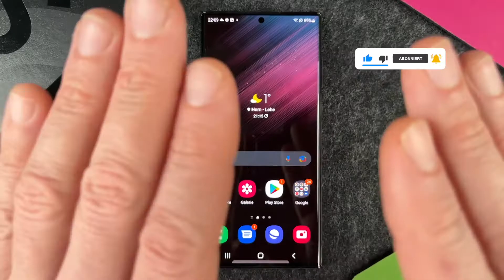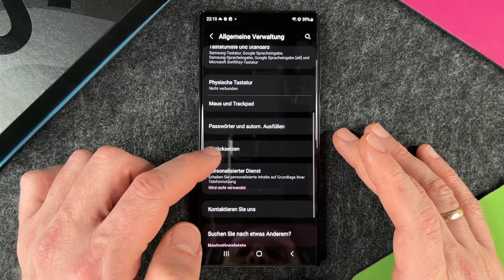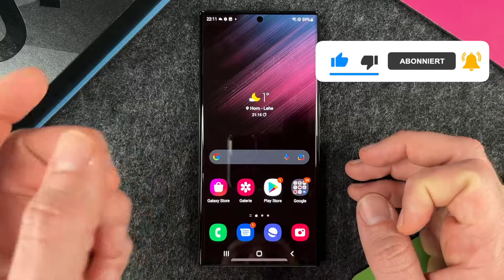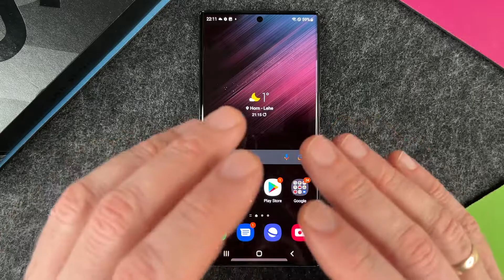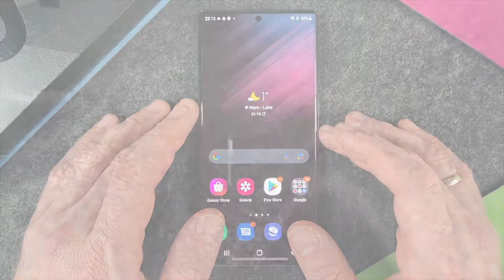Samsung Galaxy S22 - Verkaufen zum besten Preis • 📱 • 💶 • 🤑 • Anleitung | Tutorial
Ihr wollt Euer Samsung Galaxy S22 zum besten Preis verkaufen, weil Ihr es nicht mehr braucht und es nun loswerden möchtet? In diesem Video geben wir Euch wertvolle Tipps für den Fall, dass Ihr Euer S22 von Samsung loswerden wollt. Vielleicht visiert Ihr ja ein neues Smartphone an, oder habt bereits eines; dann liegt Euer S22 nun zu Hause herum? Verkauft es doch! Alles, was Ihr vor Abgabe Eures Smartphones beachten solltet und wie Ihr es für einen vielversprechend hohen Verkaufspreis vorbereitet, das zeigen wir Euch in diesem Video.

Schmeißt Eure Smartphones nicht einfach weg! Es gibt viele Firmen, wie z.B. unser Partner myswooop, die sich darauf spezialisiert haben, gebrauchten Elektronik-Produkten ein zweites Leben zu geben. Bei myswooop habt Ihr den großen Vorteil, dass Ihr Euch um nichts zu kümmern braucht und am Ende auch noch Geld bekommt. Viele Menschen brauchen gar nicht immer das aktuellste und beste Smartphone, vielleicht auch, weil diese ihnen zu teuer sind. Solchen Leuten (und letztlich auch sich selbst) tut man einen Gefallen mit dem Anbieten seines zwar gebrauchten aber gut erhaltenen Smartphones.

Also: verkaufen lohnt sich für alle, insbesondere natürlich für Euch, weil Ihr mit "einem alten Schinken" ggf. noch Geld machen könnt. Unser Video soll Euch dabei helfen und Euch auf den Verkauf Eures Samsung Galaxy S22 vorbereiten.